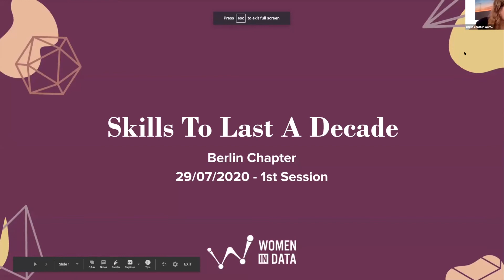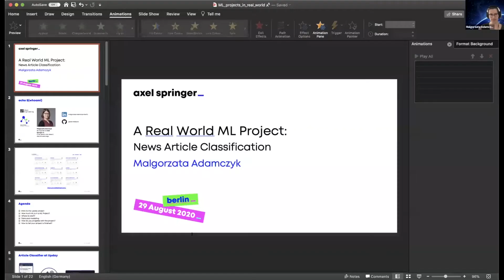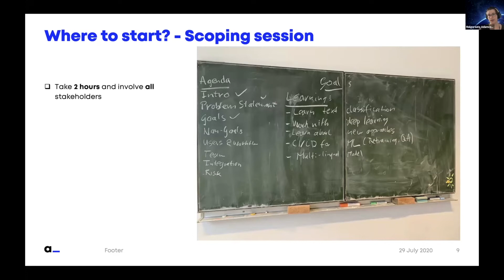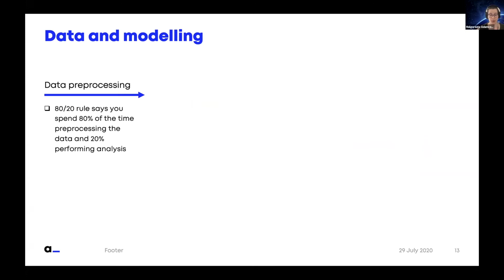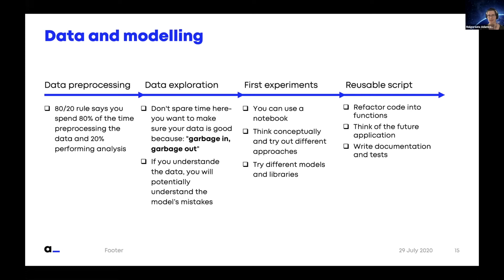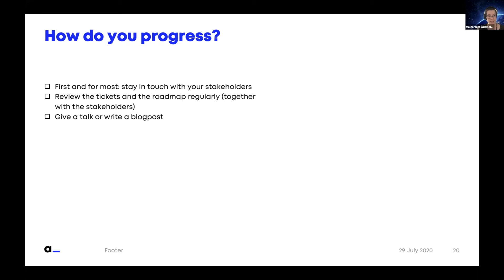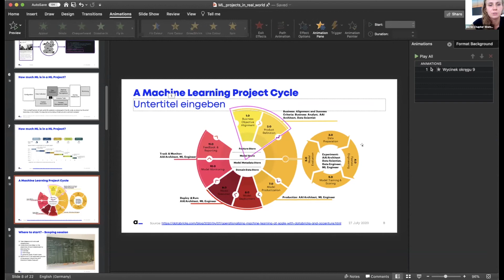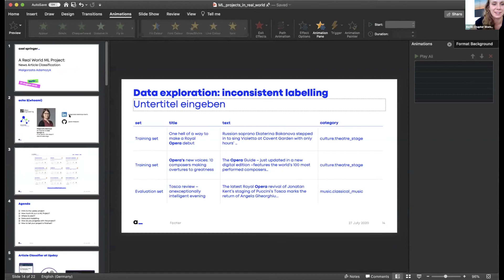A Real World Machine Learning Project: News Article Classification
For the past couple of months, together with colleagues from Upday, I have been working on a news article classifier. The goal of the project was to create a proof of concept for a Machine Learning (ML) based product. In this talk, I will use this business case to show you what a real world ML project looks like. How to start a ML project? How much ML is in a ML project? How to ensure you do not become stuck? How to know when your project is completed?
Malgorzata Adamczyk works as an ML Engineer at Axel Springer AI, the Artificial Intelligence unit of Axel Springer SE. Previously she was a member of the Data Science team at idealo.de. She worked on projects in domains of NLP, Computer Vision and currently is exploring the potential of the Speech-To-Text models in the Media industry.